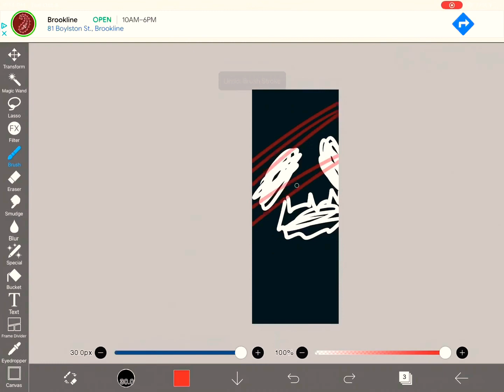The mimic but in a nutshell.. (Rin and Mio)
Timecodes

- 0:00 intro
- 0:28 the video